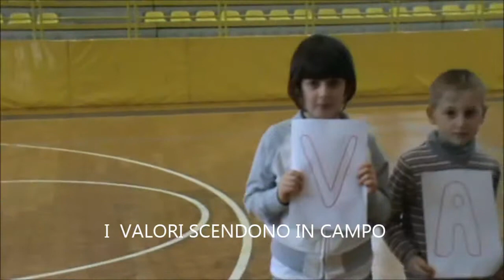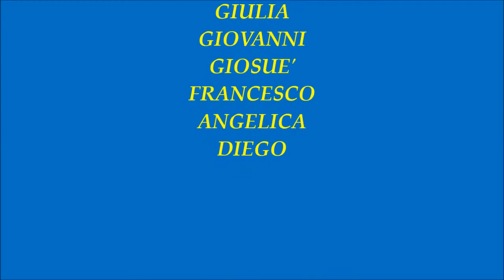i valori SCENDONO IN CAMPO